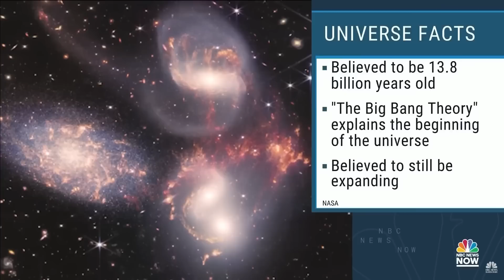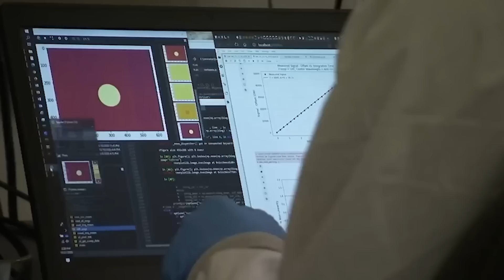A Stunning Blow to The BigBang | James Webb Telescope Detects Structures That Shouldn't Exist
In a stunning blow to the established theories of the Big Bang, the James Webb Space Telescope has once again rocked the scientific community.
Introduction (This Heading is Not for Voice Over)
Since its launch on Christmas Day 2021, this superstar telescope has unveiled the universe in a manner that defies all expectations. And now, it has discovered six galaxies that shouldn't exist, defying our cosmological models. These galaxies, formed just 500 million years after the Big Bang, are more developed and packed with stars than anything we've seen before.
And just when we thought the shock couldn't escalate any further, researchers from the University of Minnesota have uncovered something even more perplexing. Among these celestial anomalies lies a galaxy so mind-bogglingly bizarre that it might force us to reevaluate everything we thought we knew.